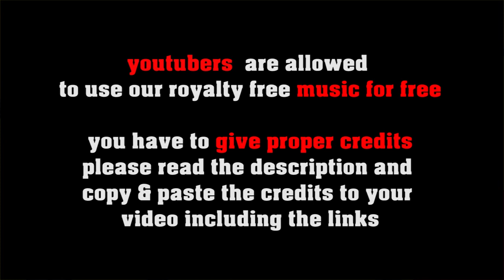Back In The 40s - slow Lindy Hop traditional Swing Jazz for creators by freesoundmusic.eu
1. Choose the music you like best for your clip
2. convert the video to mp3
3. sync the mp3 to your clip
4. upload your video to your channel
5. add song title and the link to the music clip on our Freesoundmusic channel in your description.